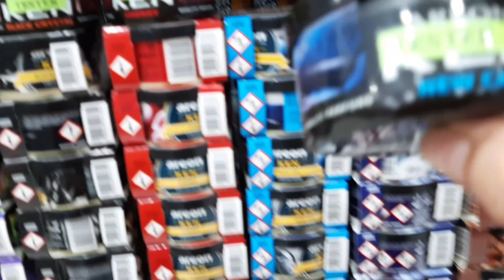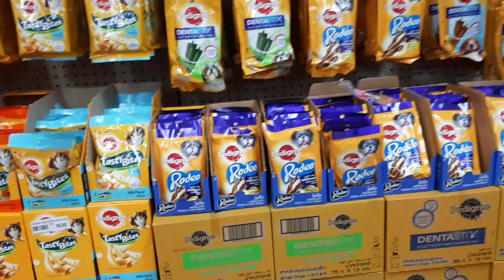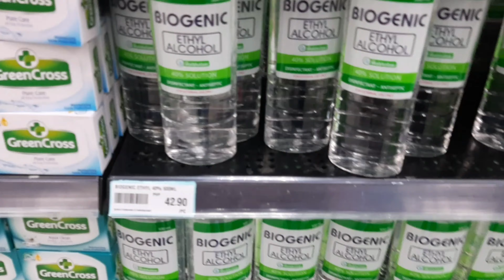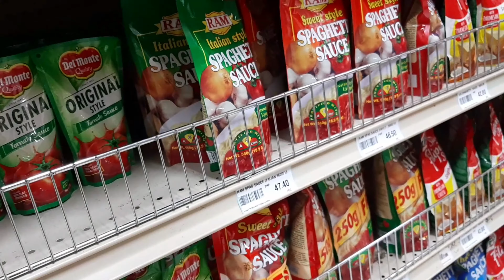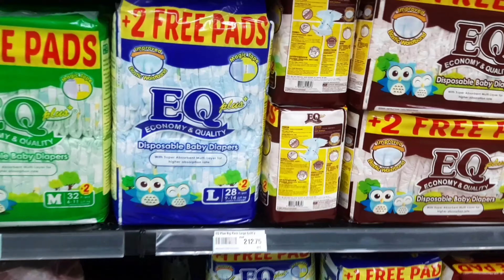NAKAPAG MALL DIN KAMI NI LOLOTART ( PAMPANGA MGCQ NA)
Hi guys, paki suggest kung ano ang next vlog ko at pipili ako. Makaka recive ng 100 pesos load plus surprise gift na skin care for women na ginamit ko din sa vlog! sa pinas lang po pwedi sumali enjoy watching and dont forget to subscribe! Sa next vlog ko guys raffle ang winner, see you next my video!